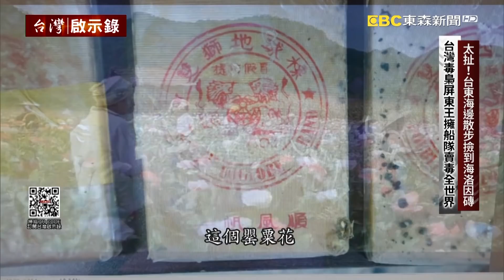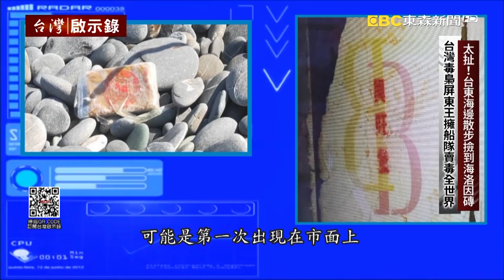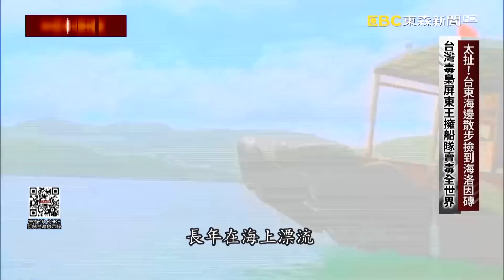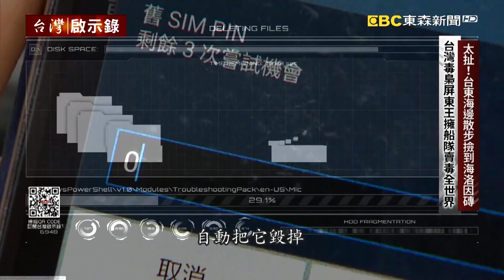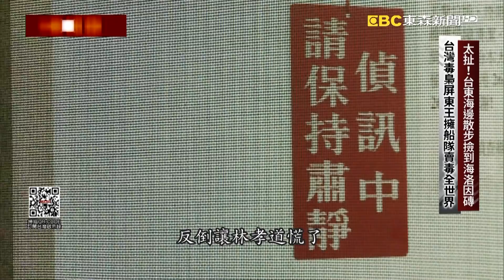毒梟屏東王還得靠「他」牽線金三角？禿頭拖鞋大叔才是低調神祕最大咖？（上）【台灣啟示錄】20210124｜洪培翔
台灣毒品氾濫的程度有多嚴重？嚴重到連在海邊散步，你都有可能撿到海洛因磚，這不是開玩笑，這是真實發生的新聞，時間就在2019年9月，台東縣大武分局接獲民眾報案，有遊客在海邊散步竟然撿到毒品，警方趕到現場一看，這種包裝真的就像是電影裡出現的海洛因磚，而且一共有44塊，研判都是從大海被沖上岸，檢警第一時間研判，這很有可能是在運毒交易的過程中，不小心掉到海裡，這代表可能已經有其他毒品被運上岸了，於是立刻清查包括屏東、台東，所有毒梟可能搶灘上岸地點，周邊公路的監視器畫面全力追緝，如果光是掉到海裡，沖上岸的海洛因磚就有44塊，那其他順利上岸的數量就更可觀了，如果讓這些毒品流入市面後果不堪設想。事實上根據聯合國毒品與犯罪問題辦公室調查，台灣販毒集團在各國被查緝的規模，一次比一次大，已經在金三角的毒品販運鏈中，扮演一個相當重要的角色，根據調查台灣毒梟，不但吸收製毒師購買漁船，組成跨境的走私船隊，甚至連市場行銷也一手包辦，這種一條龍的模式，從上游賺到下游，帶來的鉅額利潤，是一般人無法想像的天文數字，其中最知名的台灣毒梟，就是屏東王林孝道，他本來只是一個靠賭場維生的小混混，怎麼變成一個大毒梟？他擁有的船隊可以把毒品賣到全世界，甚至連菲律賓總統杜特蒂都直接點名要抓他，不過林孝道最後是怎麼栽在台灣檢警的手上呢？整個過程就像是拍電影一樣的充滿戲劇性。林孝道被抓了，但他空出來的市場，還是會有其他毒梟繼續鋌而走險，台灣破獲的毒品數量每年都在破紀錄，就在林孝道落網之後，檢警接到情資，有艘台灣籍漁船行跡詭異，可能跑到菲律賓附近的公海要交易，高雄市刑大立刻申請搜索票，直接開船出海攔截他，把船拖回東港搜索，但搜來搜去就是搜不到東西，明明每個船員表情都怪怪，有人甚至還全身發抖，但是不管怎麼搜就是搜不到，難道是有密艙嗎？要破壞船體切割開來看嗎？但是如果割開沒東西，那這個損壞誰要賠錢？就在天人交戰的時刻，有人在廚房的冰箱發現了甚麼嗎？